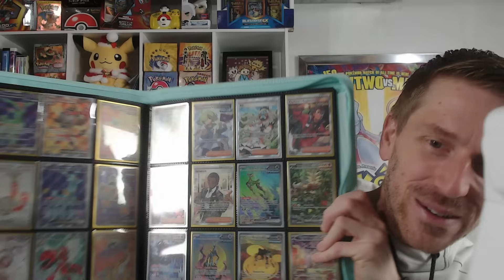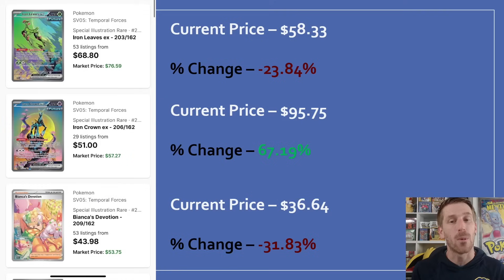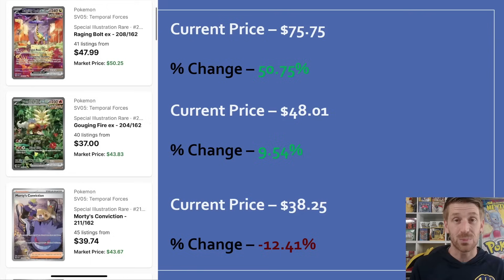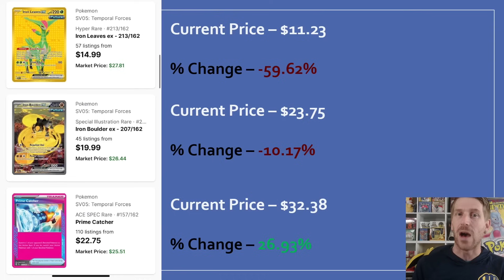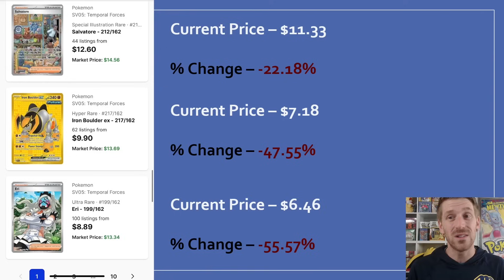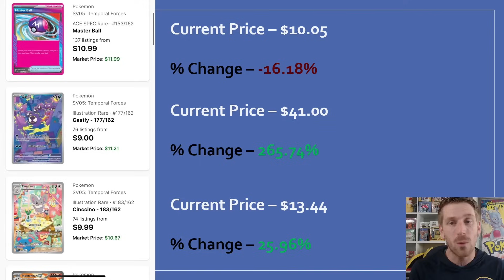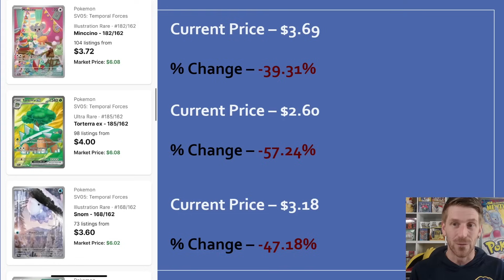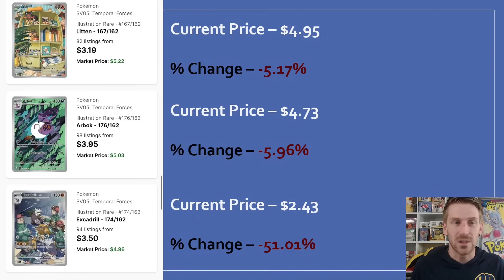Tough Pokemon Card Pull Rates Have Temporal Forces Prices SOARING!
Temporal Forces Pokemon Cards released 1 short week ago and already, it is causing quite a bit of uncertainty in the Pokemon Card Market. With Pokemon Card Pull Rates being noticeably different in this set, it has become much hard to pull Special Illustration Rares. With the increased difficulty level, many Pokemon Card Fans are shying away from opening Temporal Forces booster boxes, and focusing more on buying singles.

However, the singles market for Temporal Forces Pokemon Cards has experienced a ton of uncertainty. Tougher Pokemon Card Pull Rates have resulted in buyouts and FOMO, potentially causing overspend when it comes to Temporal Forces singles. Is patience the best approach when it comes to buying Pokemon Cards for Temporal Forces? Let's talk about it!